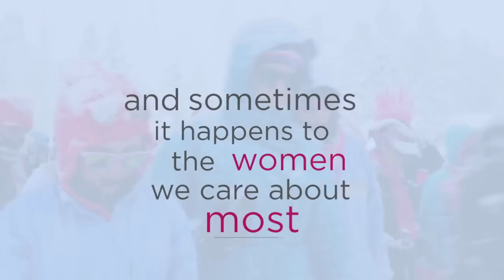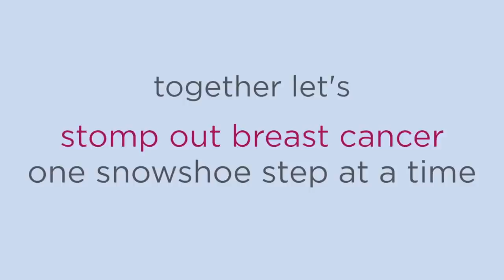Who Do You Romp For?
The Tubbs Romp to Stomp out Breast Cancer Snowshoe Series is all about an energetic morning of snowshoeing and celebration. Try Tubbs Snowshoes on our beautiful snowshoe trails, take photos in our photo booth, pick up fun swag, high-five our fun-loving mascot TubbScout and spend a morning in the great outdoors with hundreds of your soon-to-be friends. Earn the chance to take home some awesome gear and prizes by helping Tubbs raise funds for Susan G. Komen® and The Canadian Breast Cancer Foundation. Romp to Stomp participants come in all ages, genders and sizes, from the first time snowshoer to the weekend snowshoe warrior, we all have one end goal in mind -- to enjoy our winter!